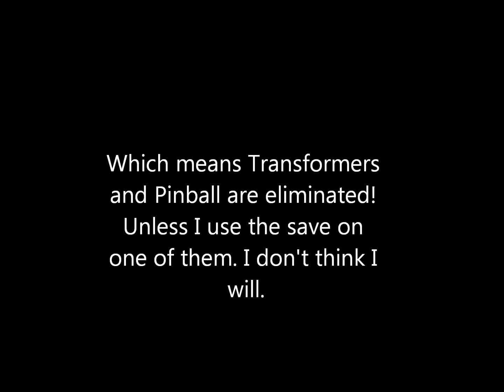Nintendo 3DS Voters Season 3 Episode 14